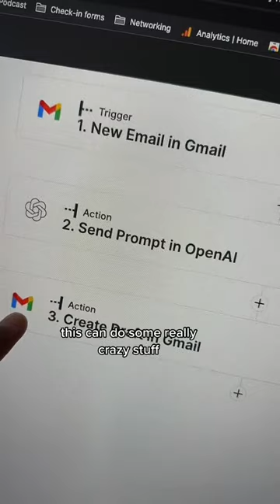Steal these workflows ⚡️ - Part 16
Drop ⚡️ if you want to see more ChatGPT automations? Please let us know if you have any questions ⁉️

Zapier is a no-code automation tool that empowers you to automate your work across 5,000+ apps—so you can move forward at growth speed. Spend less time on busy work and more time focused on what matters most.